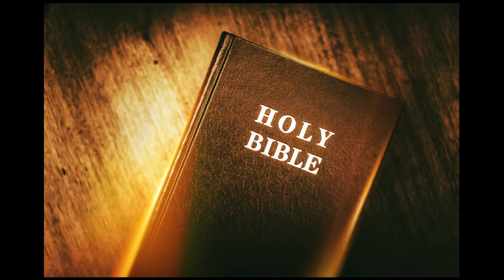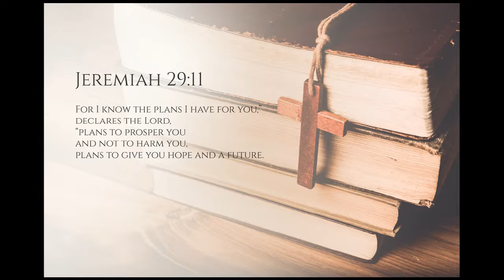Belief In God - Fear2Peace Christian Video